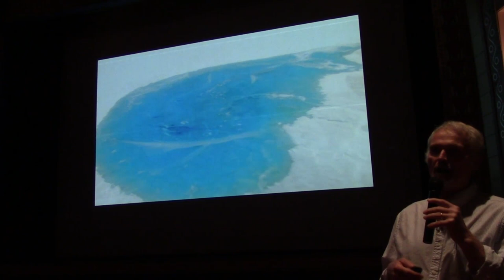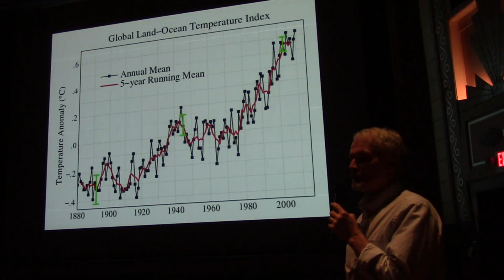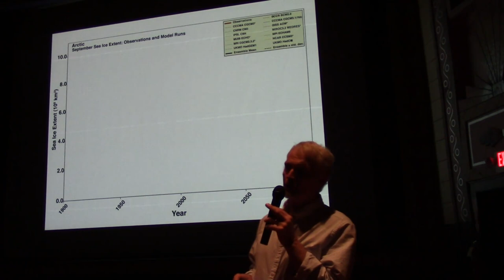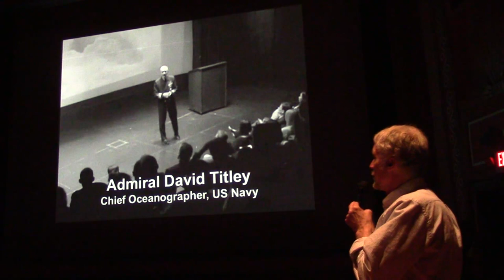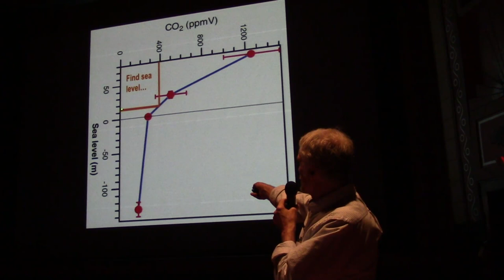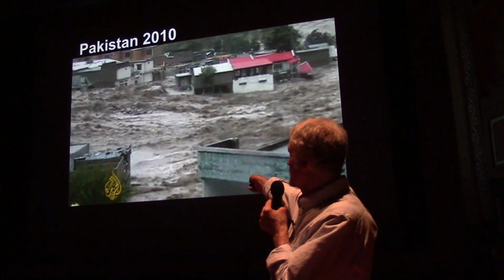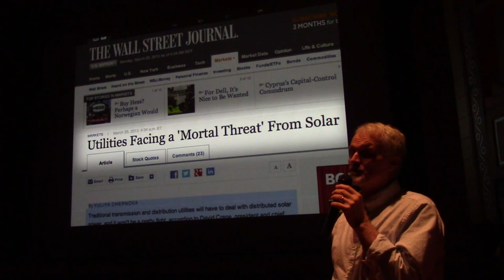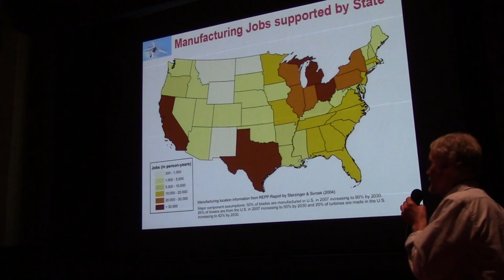Climate Change 2013: Greenland Ice Sheet & Northern Polar Jet Stream - Peter Sinclair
New climate change science explained by Peter Sinclair, just back from a scientific expedition to the Greenland Ice Sheet.  Sinclair explains the feedback effects of melting ice, and the impacts on the northern polar jet stream and mean sea level.

Sinclair leads educators on climate science and created the Climate Denial Crock of the Week video series, which tackles myths about global warming, the greenhouse effect, and carbon dioxide pollution.

Sinclair proposes moving towards wind and solar as the key to jobs and future energy needs.

Recorded, edited, and published by Aaron Wissner of LocalFuture.org